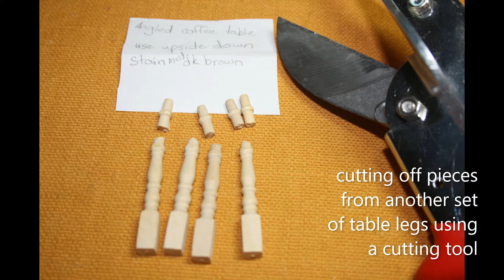coffee tables project for the Gryffindor common room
The dollhouse sized coffee tables I make in this video were fun and easy.